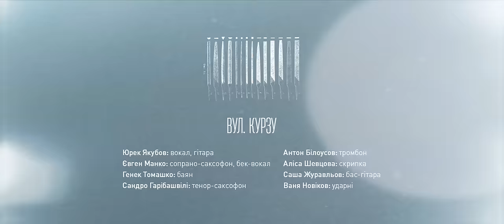Улица Курзу — Колыбельные и гимны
«Колыбельные и гимны»
слова та музика: Євген Манко

Вул. Курзу:
Юрек Якубов: вокал, гітара
Євген Манко: сопрано-саксофон, бек-вокал
Генек Томашко: баян
Сандро Гарібашвілі: тенор-саксофон
Антон Білоусов: тромбон
Аліса Шевцова: скрипка
Саша Журавльов: бас-гітара
Ваня Новіков: ударні

Технічна команда:
звук: Дмитро Качан
камера та обробка відео: Кирило Гончар
мастерінг: Сергій Лавренко
Окрема подяка Регіні Железняковій

Этим видео мы поддерживаем краудфандинговую кампанию журнала korydor.in.ua. Писать об этой нашей с вами культурке — утомительное и практически бездоходное дело. Команда Коридора справляется с ним давно и хорошо. Собранные в результате кампании деньги пойдут на гонорары авторам и переводчикам. На оставшиеся отреставрируют сайт. На Большой Идее можно подробнее почитать о планах и достижениях и перевести Коридору сумму, которой вы готовы поделиться.